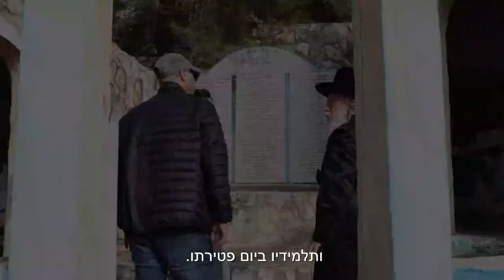ראיון מתוך הסרט - למה שונאים יהודים. יוצרי הסרט ינון אלנתן וטל רוזנברג- Y V T הפקות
יוצרי הסרט ינון אלנתן וטל רוזנברג- Y V T הפקות

אוהבים את השיעורים שלנו ?
הצטרפו אלינו לשיעורים עם הרב גוטליב :
יום חמישי בשעה 19:00 רחוב חזנוביץ' 1 תל-אביב , בסניף ברכת שלום ת"א.
יום ראשון בשעה 20:00 בית כנסת בית שערים , רחוב זבולון 9 , קרית טבעון.
יום שלישי - מדרשת נשים - שיעורים מיוחדים השעה 10:00 , 13:30
בבית המדרש ברכת שלום - אבינדב 3 קרית יערים
הרשמו כמנויים לערוץ וסמנו לנו לייק ,
גם זה השפעה גדולה !
קישורי הצטרפות ומידע שימושי בברכת שלום
אתם מוזמנים להצטרף לניוזלטר של הרב גוטליב שליט"א
ולקבל במייל מאמרים, עדכונים ותכנים יחודיים כל שבוע לקראת שבת
הרשמה כאן :

קול קורא אליך ואלייך
אנו נמצאים בתקופה דרמטית ביותר, שכמוה לא היתה בתולדות עם ישראל.
צריך להפנים - ודאי שמנהיג כל היקום רוצה משהו מאיתנו, ולכן מביא את מצב הזה. השאלה – מה הוא רוצה מאיתנו? הוא רוצה שנחשב מסלול מחדש, הוא רוצה שנתחנך מחדש, כי המציאות הזו לא נוצר במקרה, אלא ניתנה  מבורא העולם. א"כ צריכים להבין – מה רע במסלול הקודם, ואיזה מסלול חדש צריך למצוא?
התשובה היא – שכל איש וכל אישה צריכים לעסוק בלימוד פנימיות התורה וחכמת הקבלה, שם כלולה החכמה והבינה להבנת הדברים הנ"ל. בתוך הזהר הקדוש ובכתבי האר"י הקדוש והרמח"ל ובעל הסולם וכו', שם יש חדירה להבנת האדם, לרע שבו ולטוב שבו, איך הרע והטוב מתפקדים, איך מנטרלים את הרע ומגבירים את הטוב, ואיך בונים משפחה וחברה על בסיס של עקרונות הטוב, באופן שיחסים של אהבה ונתינה ישררו, ולא יחסים הפוכים. איך משנים את המודעות ואת התודעה של השתקפות המציאות במוחינו, שלא תשתקף בתוך מכונה של אהבה עצמית, אלא תשתקף בתוך אישיות אוהבת ומכילה את הזולת ואת המציאות. איך בונים אישיות רגועה בעלת בטחון ושמחה ולא אישיות עצובה ורוגזת. כל אלה ועוד בלימודי פנימיות התורה וחכמת הקבלה.
כולנו צריכים חינוך מחדש: הציבור החרדי, הציבור הדתי לאומי, והציבור החילוני. בל יחשוב מישהו שהוא פטור מזה, כי המהלך האלוקי הזה אומר שכולנו צריכים לחשב מסלול מחדש.
אני קורא לכולם לבוא לבית המדרש בקרית יערים וללמוד, ליסד שיעורים במקומות מגוריכם,אפשר גם ליצור שיעורים דרך הרשת .
אני קורא לכולם ליסד קבוצות המעונינות בלימוד תובנות החיים מחדש, בכדי לבנות את עצמינו, את משפחותינו ואת עמינו בצורה טובה ונכונה יותר. הגיע הזמן ליצור אלטרנטיבה חיובית יותר למערכות כולן, הן המערכות השלטוניות והן המערכות החברתיות.
להתראות יקרים ויקרות ,
ידידכם אברהם מרדכי גוטליב .

*       שאלות ובירורים ניתן לפנות ל 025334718